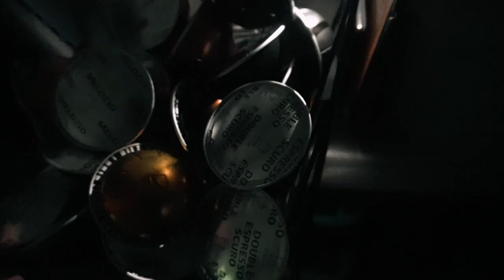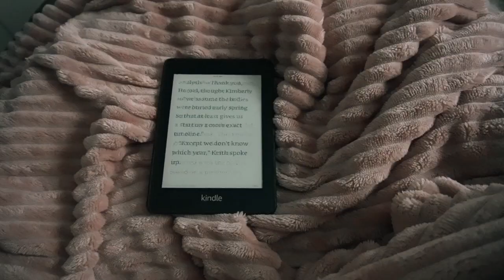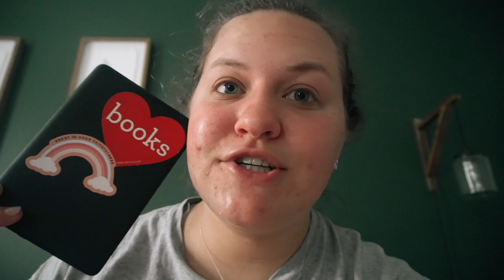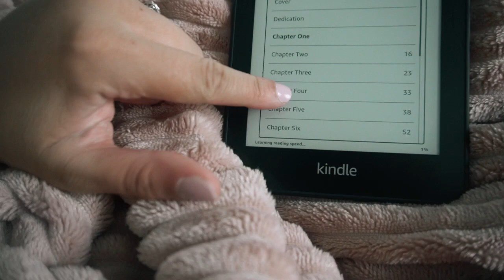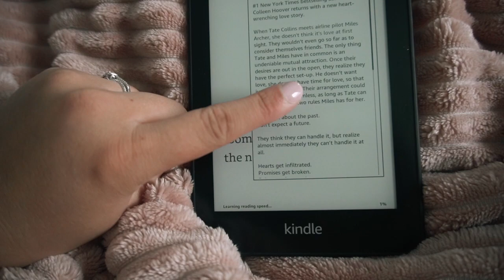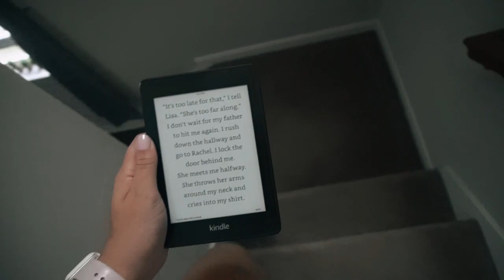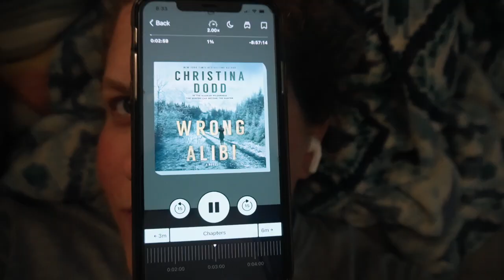24 HOUR READING CHALLENGE: Reading for 24 hours straight and pulling my FIRST ALL NIGHTER?